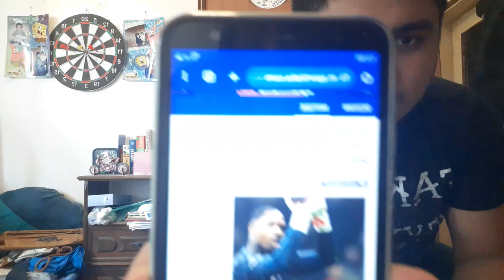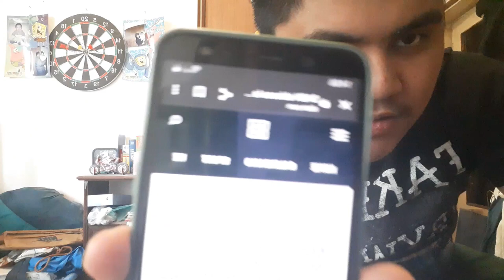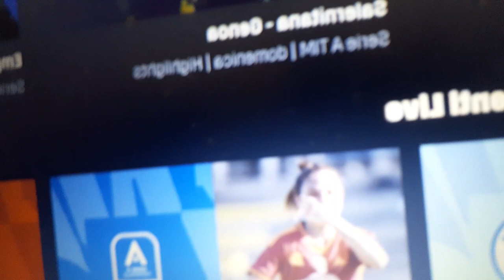Live reaction: Coppa d'Asia, Siria vs India 1 - 0, Omar Khribin regala i tre punti alla Siria